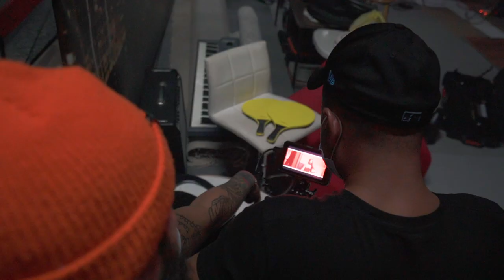Jacob Forever ❌El Taiger - Papelacera (Behind The Scenes)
Dir. Wilber Mateu
Realizador BTS: Djey Cubero Studios

©: 2020 Forever One Music.